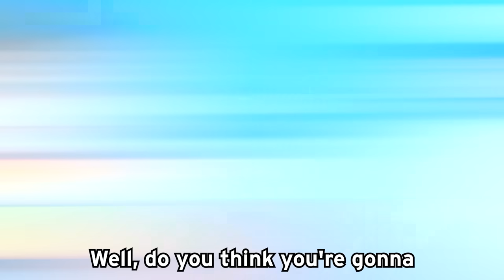NOOB vs PRO vs HACKER In FOOD GAMES 3D!? (ALL LEVELS!)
LankyBox World!